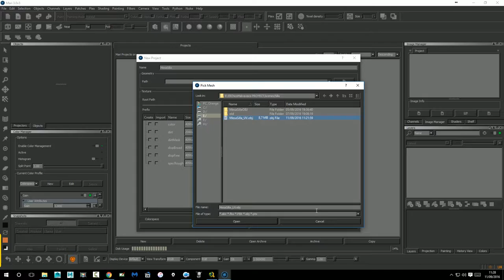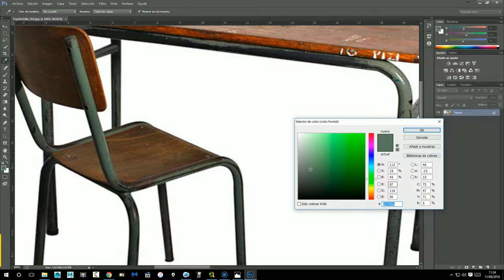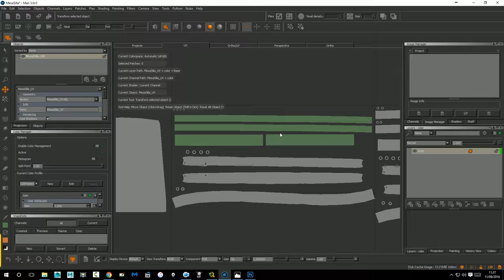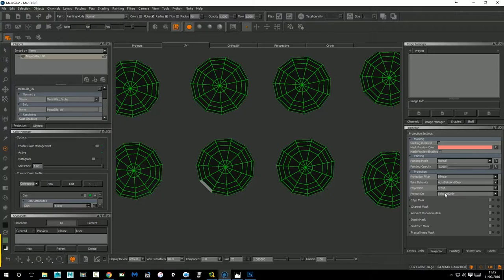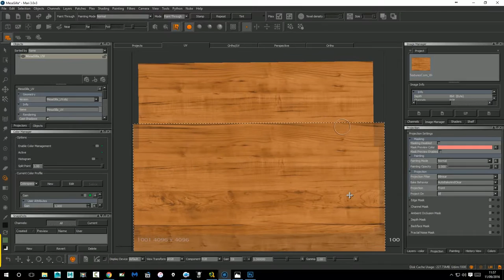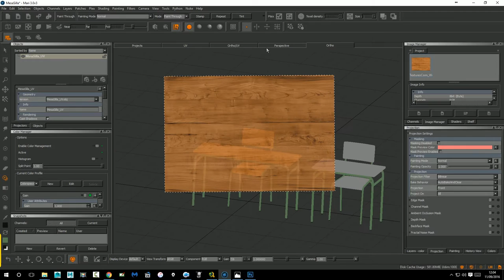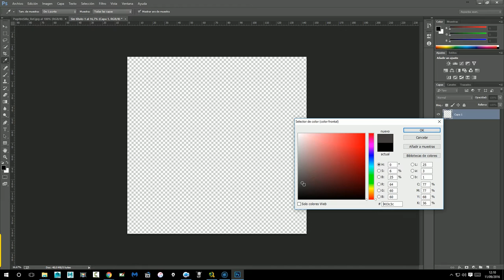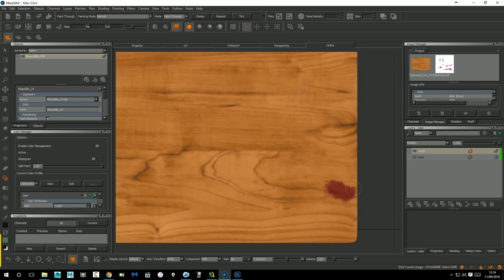10_Texturizado en Mari parte 01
Texturizado en Mari parte 01